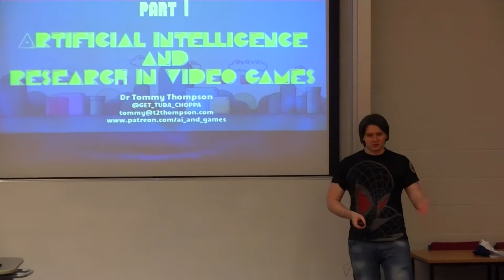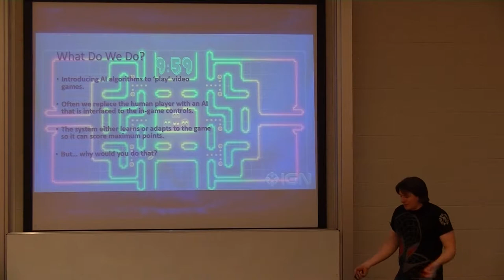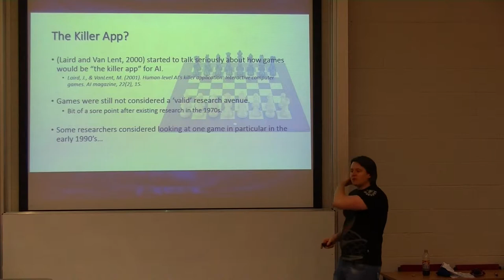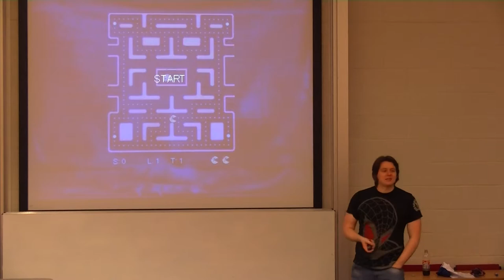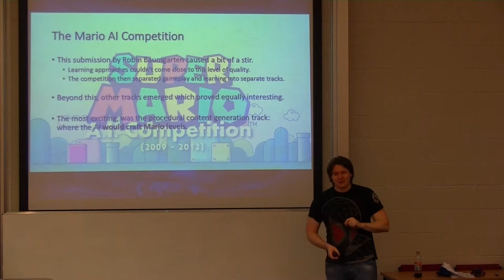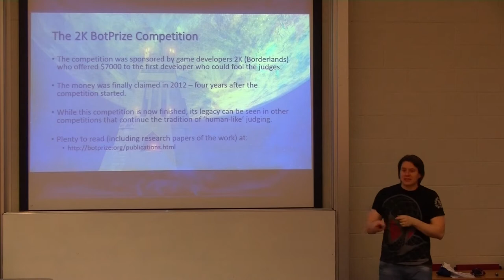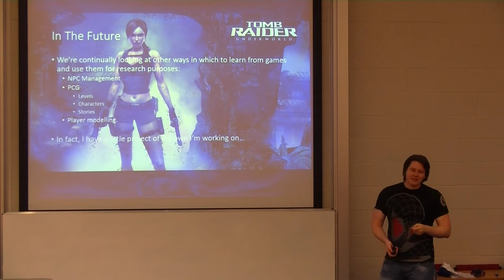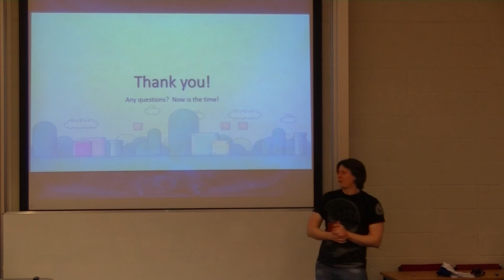AI in Games - Part 1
By Dr Tommy Thompson